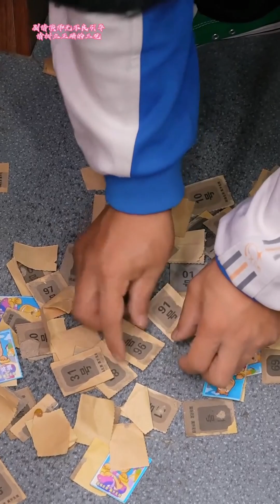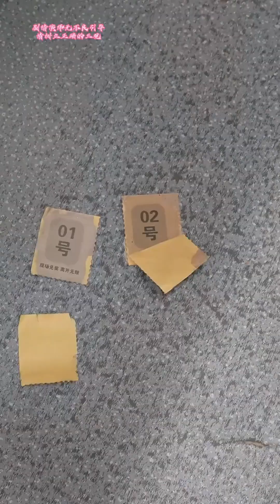二狗子抽獎老闆娘告訴他獎票越大越好，結果他竟抽到96號，但為什麼獲得龍珠成最小的呢#小賣部#童年#零食#回憶#抽奖